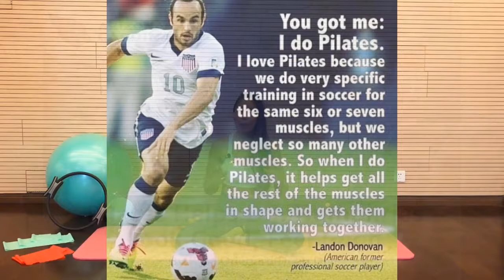Pilates with props - Effective workouts to get a toned body!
Enroll in my 6 hours online Pilates props course by following the below discount link: